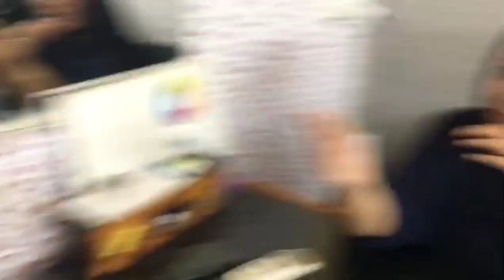Party Makeup Look With Saree || Parlour Makeup Hairstyle 🇮🇳😯🇵🇰 (Part-2) | KarachiKiiLadki Vlog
Unbelievable: 😱INDIAN MODEL IN PAKISTAN 🇮🇳😯🇵🇰 (Part-2) | KarachiKiiLadki Vlog
Welcome back to KarachiKiiLadki's Channel! In Part 2 of our exciting series, we continue to explore the incredible journey of an Indian model in Pakistan.
Don't miss this Trending Vlog that showcases unity beyond boundaries!

🚀 Join us for more fun, 😁 behind-the-scenes moments, and exclusive content on Instagram, TikTok, and our YouTube channel. 📸🎥 Let's keep the party going across platforms! 🔥
Follow us for daily doses of laughter, inspiration, and surprises. 🎉 See you there! 🌐